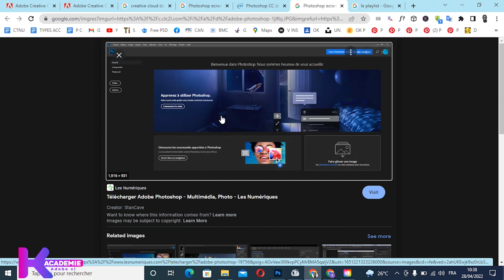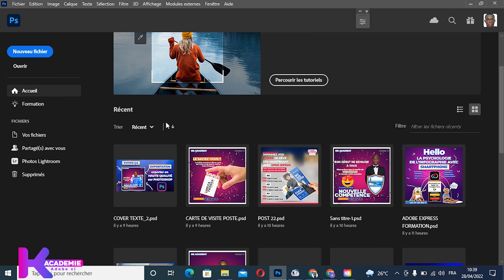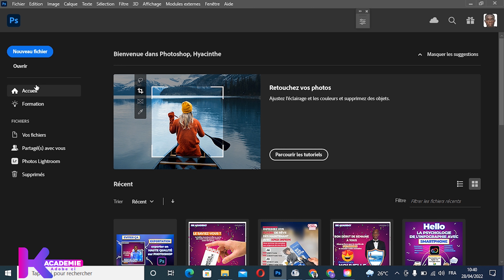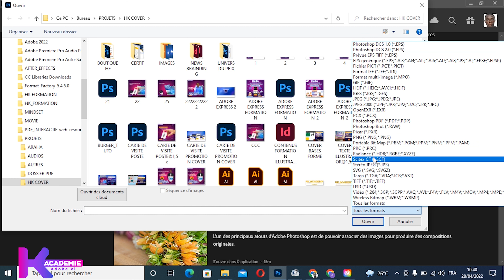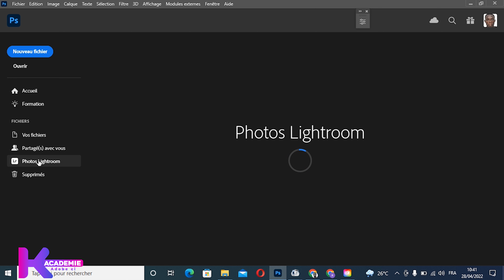#1 ECRAN D'ACCEUIL PHOTOSHOP!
Dans ce cours, je vais vous apprendre tout ce que vous devez savoir sur la prise en main de Photoshop.

Ce cours est destiné aux débutants. Vous n'avez besoin d'aucune connaissance préalable de Photoshop, de la photographie ou du design. Nous commencerons dès le début et travaillerons notre parcours étape par étape.

Si vous n'avez jamais ouvert Photoshop auparavant ou si vous avez déjà ouvert Photoshop et que vous avez des difficultés avec les bases, suivez-moi et ensemble nous apprendrons à créer de belles images à l'aide de Photoshop.

🚀 LES LIENS POUR TELECHARGER LES IMAGES